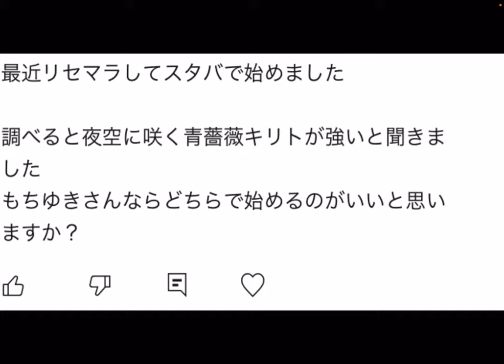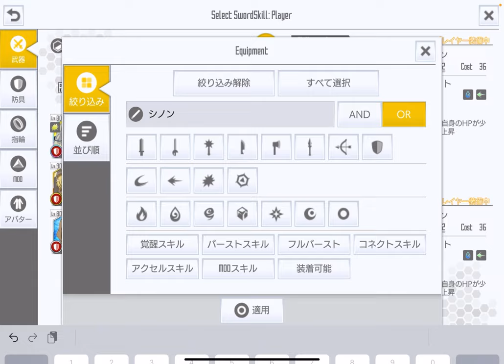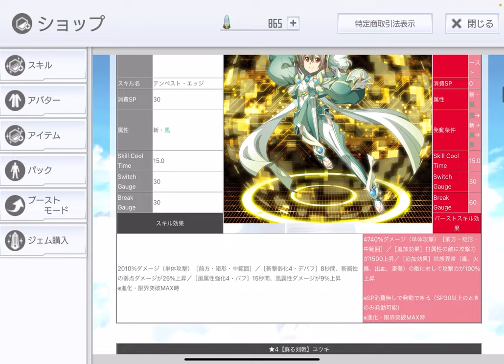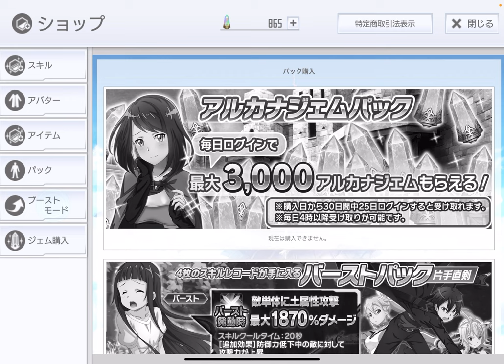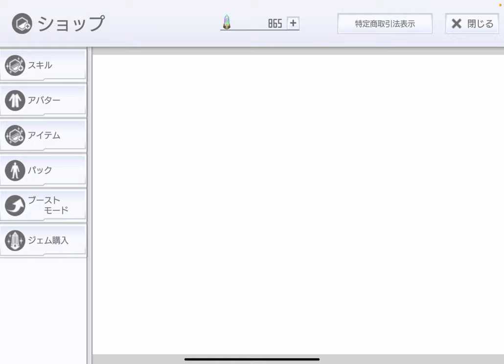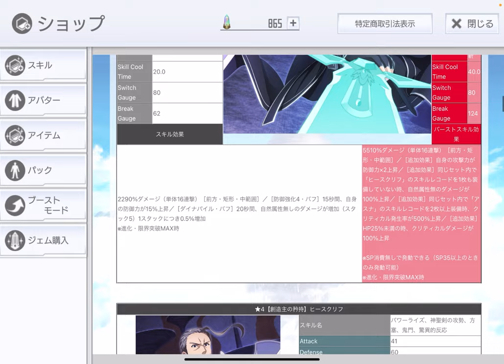【SAOIF】現環境で青薔薇キリトって強いの？リセマラ当たりなの？に答えます【初心者/質問に答える】